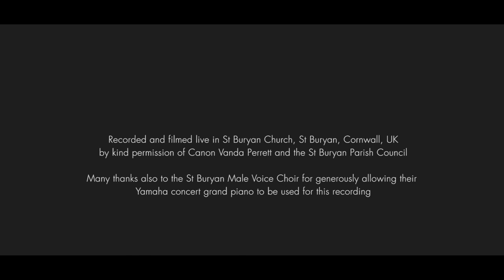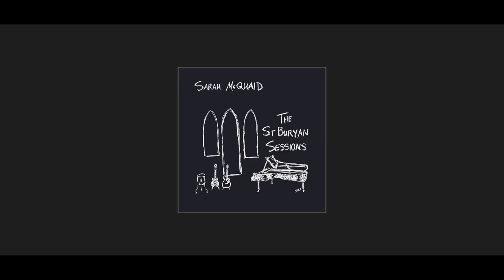Sarah McQuaid - The St Buryan Sessions - Last Song (Official Music Video)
From the album “The St Buryan Sessions”, released 15 October 2021 and available on CD and numbered limited-edition blue vinyl double LP. “Last Song” has always been a special song for me – I wrote it a long time ago, when my kids were toddlers and I used to try and fit in a bit of guitar practice by way of a lullaby when I was putting them to bed. There was one night that I heard myself say “Are you still awake?” and it as as if my mother’s voice came out of my mouth — it took me right back to when I was little and used to lie in bed listening to her singing and playing her guitar in the next room. I’d call out requests, and she’d say "Are you still awake? Go to sleep!” Sadly she died way too young, so my children never knew her as their grandmother.

Words and music by Sarah McQuaid
Sarah – vocals and guitar
Production and recording by Martin Stansbury
Mastered by Stuart Bruce
Film and direction by Mawgan Lewis
Cameras by John Crooks
Colour grading by Kelly Green
Album cover and title screen artwork by Sarah

Recorded and filmed live (with no audience due to COVID-19) on 1 July 2020 in St Buryan Church, St Buryan, Cornwall, UK, by kind permission of Canon Vanda Perrett and the St Buryan Parish Council.

Heartfelt thanks to the 184 individuals whose voluntary donations made this video and recording possible, and to the St Buryan Male Voice Choir for generously allowing Sarah to use their Yamaha concert grand piano.

Sarah also plays:

Acoustic guitar by Andy Manson Custom Guitars with Elixir Medium Gauge Acoustic 80/20 Bronze strings with Nanoweb coating (.018 substituted for .017 on 2nd string), G7th Newport capo, Fishman Matrix pickup, Trace Elliot TAP-1 Acoustic Preamp

Ibanez Artist electric guitar, kindly loaned by Michael Chapman, with Elixir Heavy Gauge Electric Nickel-Plated Steel strings with Nanoweb coating, custom preamp by Tom Oakes of Horrothia FX (Falmouth, Cornwall), Vox AV15 analog valve amp, Mooer Audio Trelicopter tremolo pedal, Donner Yellow Fall analog delay pedal

Both guitars serviced and repaired by Julyan Wallis a.k.a. The Guitar Doctor (Penzance, Cornwall)

Audio/electronic equipment serviced and custom cables made by Russ Fletcher of RussAudio (Camborne, Cornwall)

1970s Premier Olympic floor tom drum, refurbished and maintained by Roger Luxton of Goatboy Studio (Wadebridge, Cornwall)

Lyrics:

When I was a little girl
Tucked in my bed at night
I’d have the door cracked open
And I’d watch that thread of light
I’d listen to my mother
As she played her old guitar
I’d say, do ‘Froggy Went A-Courtin’
For the next one
She’d say all right, but now this has to be

Chorus:
Are you still awake
Go to sleep, child
The sun is down, you’re safe and sound
The sandman’s on his way
Honey, close your eyes
Time to be quiet now
’Til you wake up in the morning
And start another day

Years have passed and now
I’m trying to learn some sweet old tune
In the hall I’ve got the light on
So it shines into your room
You’re talking to your teddy bears
And playing with your dolls
You should have been asleep
An hour ago I’m thinking
Is it my mother’s voice or mine
That I hear asking

(Chorus)

She left this world too soon to ever know you
She never got to see your little face
And I wish with all my heart
That she’d lived long enough to hold you
Long enough to kiss your cheek
And stroke your head and say

(Chorus)

Froggy went a-courtin’ and he did ride,
mm-hmm
Sword and pistol by his side, mm-hmm